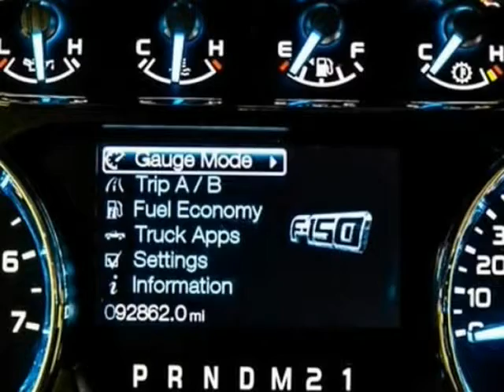2011 Ford F-150 4WD SuperCrew Lariat (San Antonio, Texas)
15115 San Pedro
San Antonio